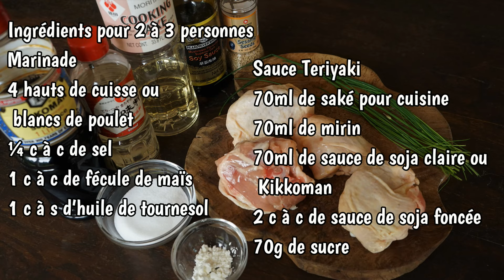Poulet Teriyaki : recette facile et rapide - Cooking With Morgane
Avec la douceur du temps, nous avons envie de manger un plat doux et salé. Nous avons voté pour du poulet Teriyaki. Il est grillé dans une réduction de sauce de soja, de saké et de sucre.

👩‍🍳 Ingrédients pour 2 à 3 personnes :
- Marinade :
4 hauts de cuisse ou blancs de poulet
¼ c à c de sel
1 c à c de fécule de maïs
1 c à s d’huile de tournesol

- Sauce Teriyaki :
70ml de saké pour cuisine
70ml de mirin
70ml de sauce de soja claire ou Kikkoman
2 c à c de sauce de soja foncée
70g de sucre

1 c à c de graines de sésame grillées
5g de ciboulette
1 c à s d’huile de tournesol